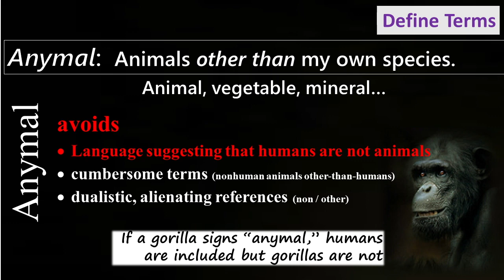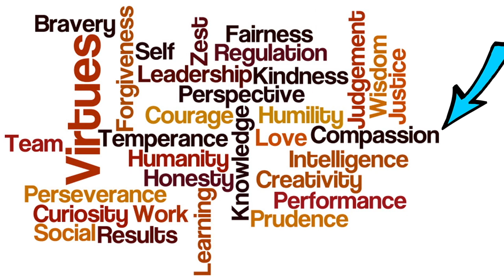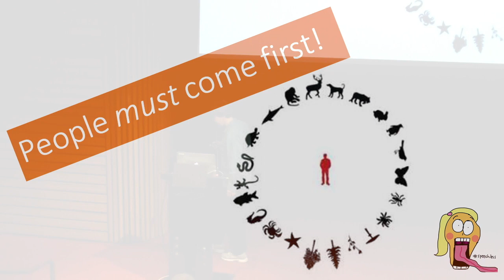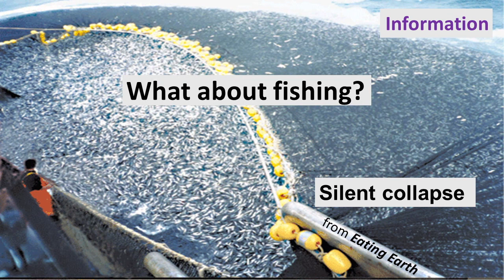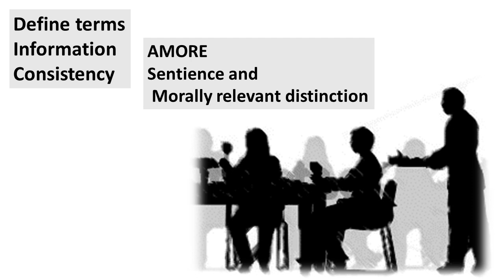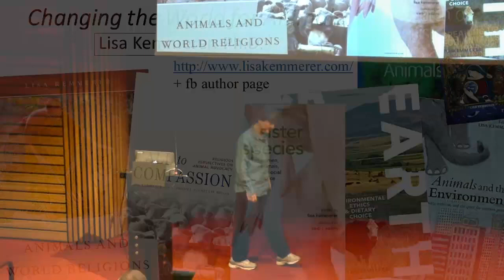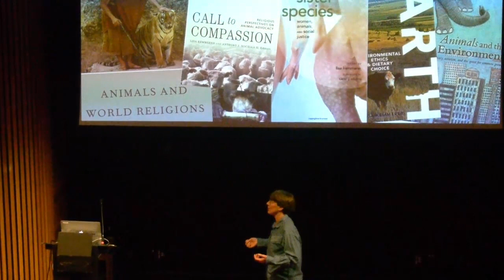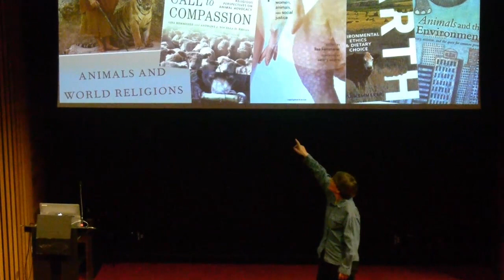2017 Conscious Eating Conference - Lisa Kemmerer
Lisa Kemmerer, Changing the World for Animals

UPC's Sixth Annual Conscious Eating Conference: Local, Organic, Plant-Based - What are the Most Compassionate Choices? - March 11, 2017